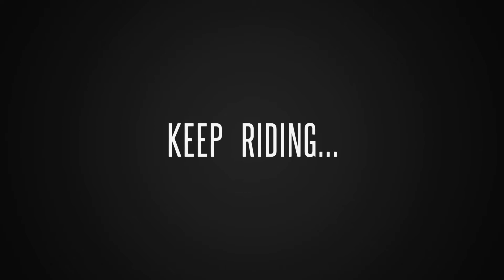Al hudayriat Solo Ride 5th June 2019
Dahil di umabot sa meet up nag solo nalang...